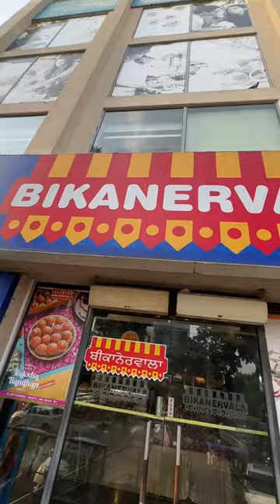390/- ki Overpriced thali at Bikanerwala 😱